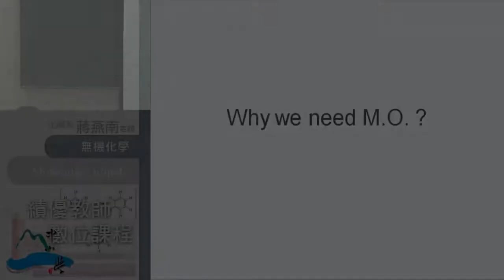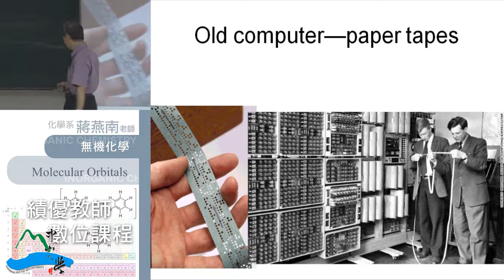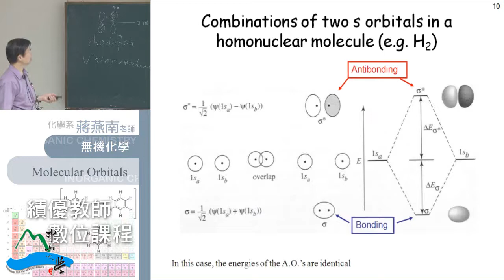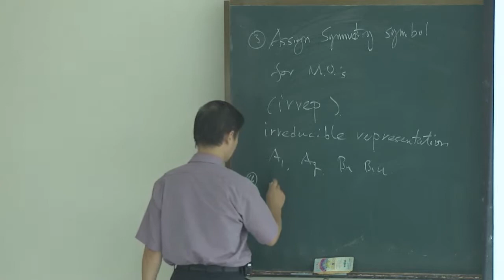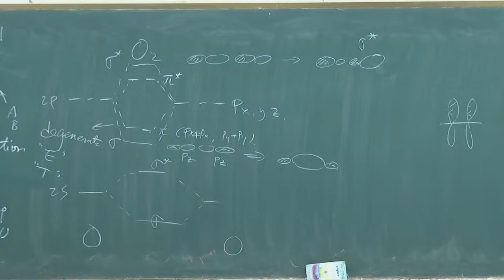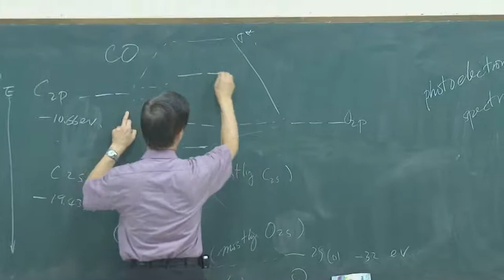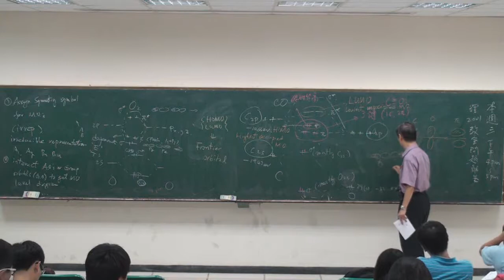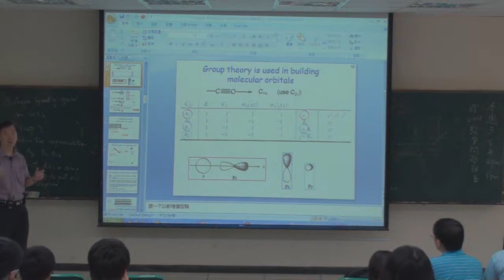《國立中山大學開放式課程》無機化學 10